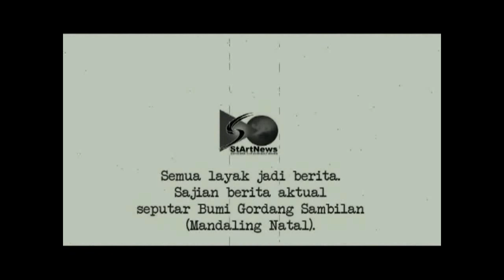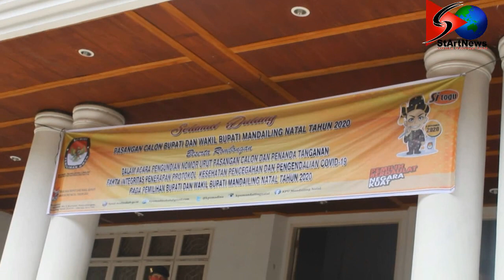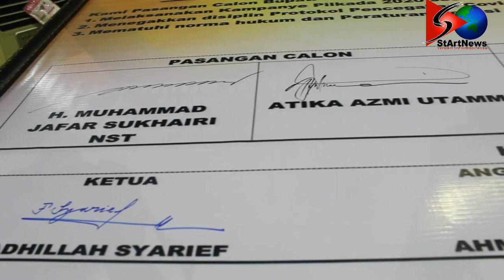STARTNEWS | SUKHAIRI: SELAMA KAMPANYE HINDARI FITNAH, UTAMAKAN KEAMANAN DAN KEDAMAIAN